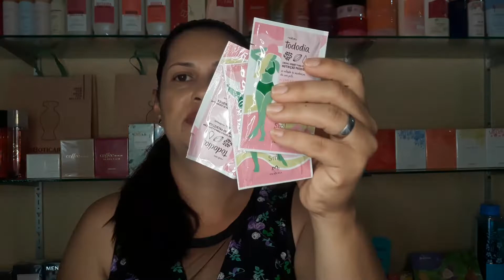Abertura De Caixa Natura, 1° Pedido Do Ciclo 14/2022